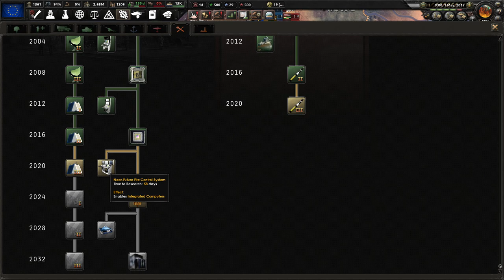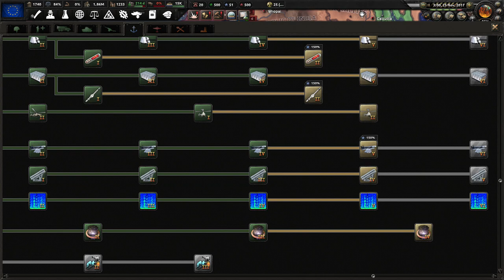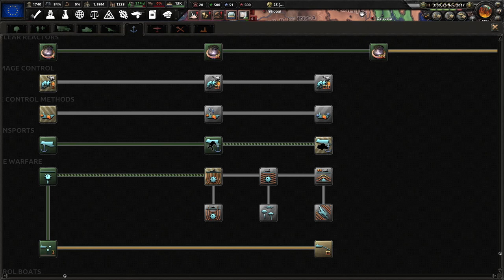[11] HoI4 Novum Vexillum: Uśmiechnięta Polska - Odzyskujemy Chińskie Elektryki